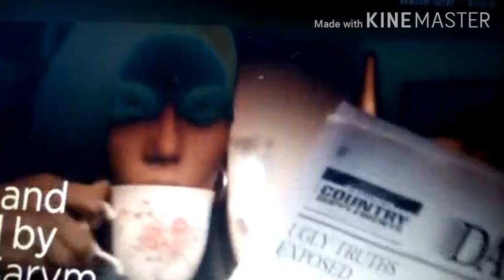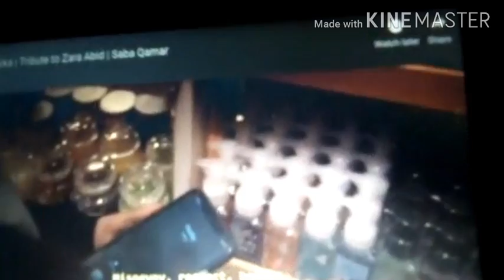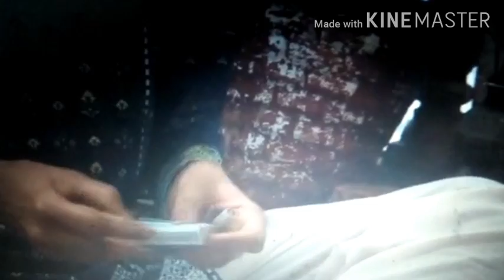zara abid movie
this is a zara abid movie.this is a first and last movie of zara abid . pakistani model zara abid presumed died in PIA plane crash. she was a Pakistani model and actress.